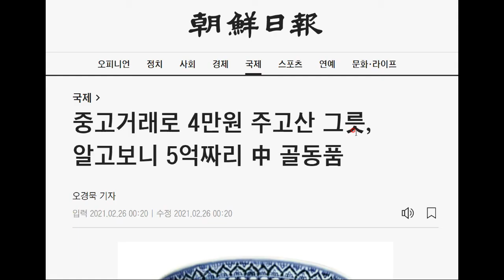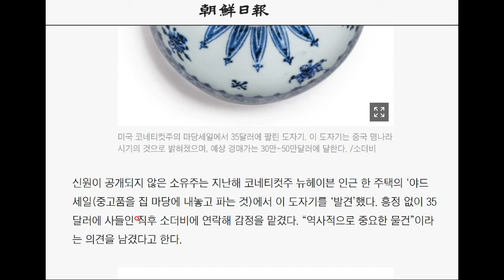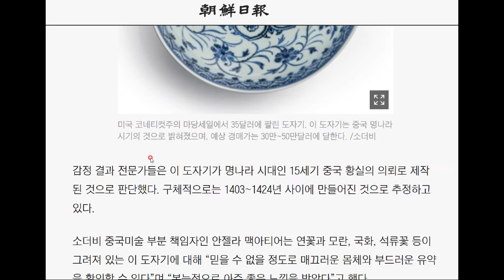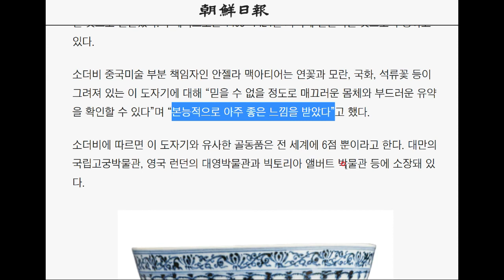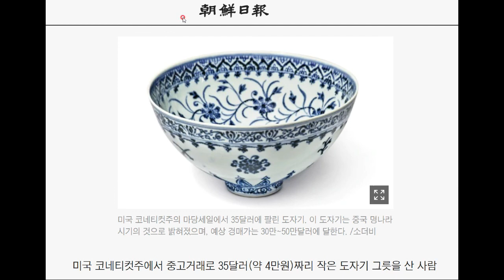벼룩시장에서 4만 원 주고 산 도자기...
왜 우리 동네 벼룩시장엔 저런 것들이 안 나오는가... ㅋㅋㅋ